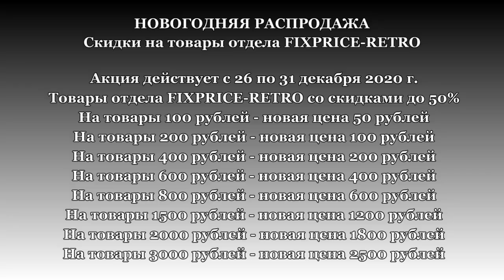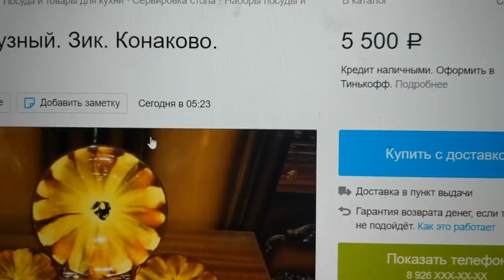БЛОШИНЫЙ РЫНОК В МОСКВЕ. АНТИКВАРИАТ СССР. Все по 50 и 100 рублей.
БЛОШИНЫЙ РЫНОК в центре МОСКВЫ. АНТИКВАРИАТ СССР. Все по 50 и 100 рублей. ШОК!
Самокатная ул., 4с9, Москва, 111033 Блошиный рынок "Ретро". Удачи! А как доехать - погуглите в интернете, можно от трех станций метро, а дальше на трамваях, каких не помню.